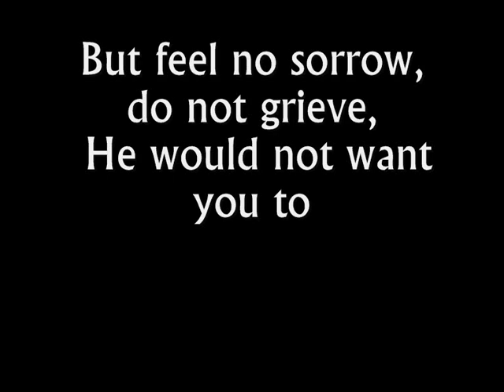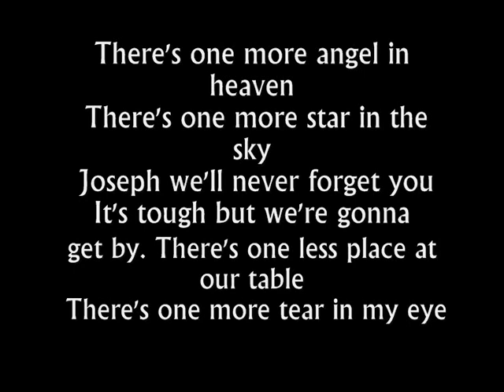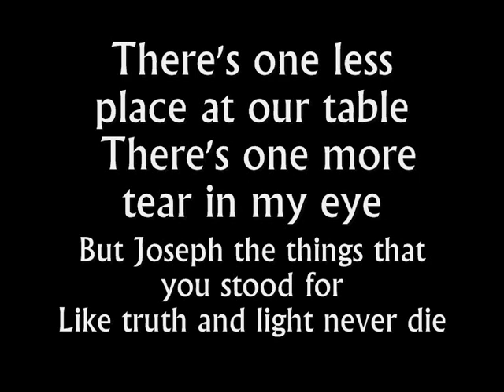One More Angel In Heaven - Karaoke (Joseph and the amazing technicolor dreamcoat)